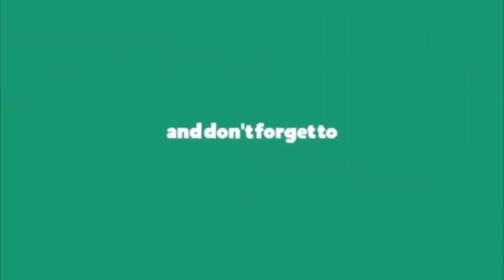ముఖ్యమంత్రే స్కూల్ పిల్లల బూట్లు చెక్ చేస్తున్నాడంటే నిజంగా గ్రేట్ || AP CM YS Jagan Real Behaviour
While in jail, Reddy started a hunger strike opposing the United Progressive Alliance's decision to endorse the creation of a separate Telangana state. After 125 hours of indefinite hunger strike, his sugar levels and blood pressure were down. He was moved to Osmania General Hospital for treatment. His mother, MLA Vijayamma, was also on hunger strike protesting the formation of Telangana out of AP.[15] After his release, Reddy called for a 72-hour bandh protesting the formation of Telangana. Both Jagan and his mother have resigned from their legislatures opposing the Telangana decision.